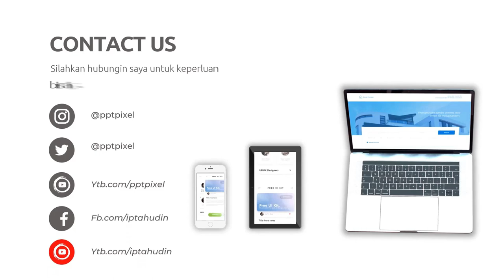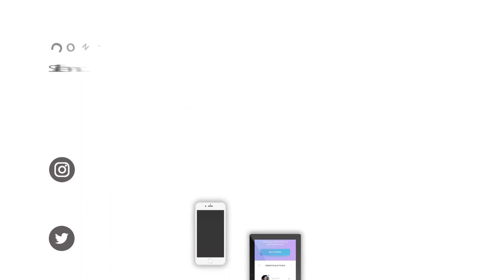Desain Video Animasi yang Menggoda: Teknik Pemilihan Warna dan Komposisi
Jasa Edit Video Desain Video Animasi yang Menggoda: Teknik Pemilihan Warna dan Komposisi atau

KEYWORD POSTINGAN INI
"Desain Visual yang Memukau: Tutorial Video Animasi untuk Pemula"
"Rahasia Desain Video Animasi: Panduan Langkah Demi Langkah"
"Membuat Animasi yang Menakjubkan: Tips Desain Video yang Efektif"
"Inspirasi Kreatif: Ide Desain Video Animasi yang Brilian"
"Menguasai Seni Desain: Tutorial Video Animasi Terbaik"
"Proses Kreatif Desain: Menghasilkan Video Animasi yang Menginspirasi"
"Panduan Desain Visual: Membuat Animasi yang Tidak Terlupakan"
"Menghadirkan Kisah dengan Desain: Tutorial Video Animasi Masterclass"
"Desain Video Animasi yang Profesional: Strategi dan Trik Terbaik"